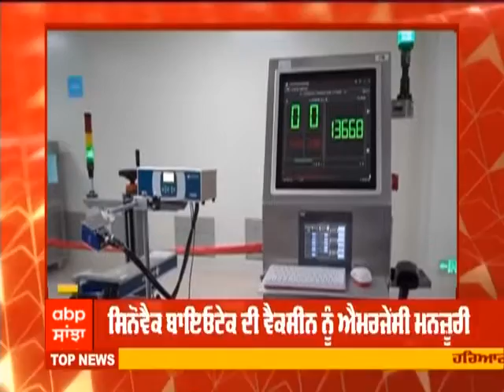China approves emergency use of Sinovac’s COVID-19 vaccine for children aged 3-17 | Abp Sanjha